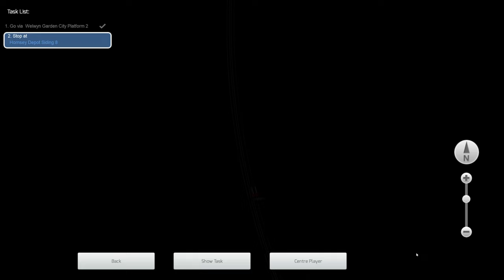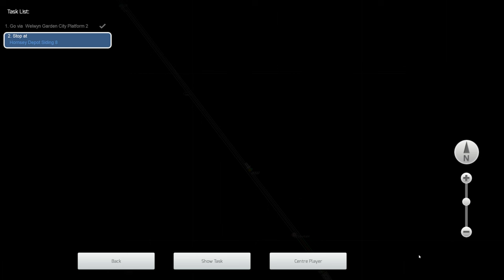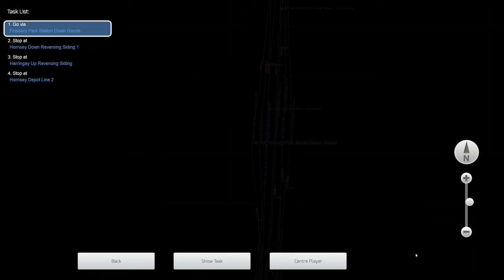TS Classic: Class 317 Electric Multiple Unit Pack Vol. 2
Wir schauen uns heute mal das neue Class 317 Pack von Armstrong Powerhouse an. Volume 2 konzentriert sich auf die Unterklassen 317/2 und 317/7 von ihrer Indienststellung bis zu ihrer Ausmusterung Anfang der 2020er Jahre.